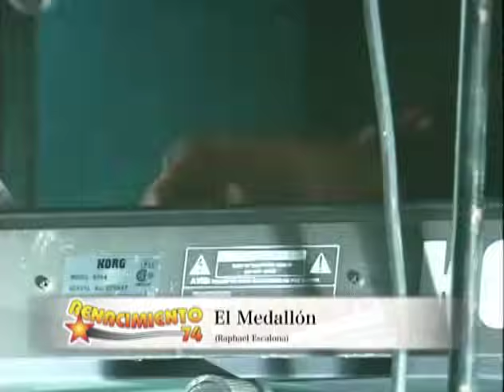RENACIMIENTO 74 EN VIVO - KARMELO HERRERA EN LOS TECLADOS